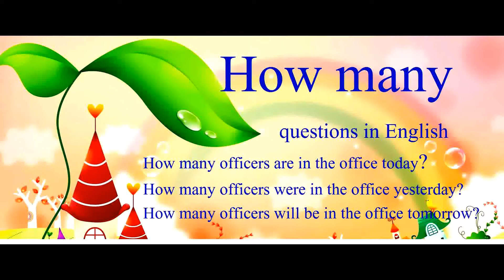Uses of countable words in how many question,how many officers are in the office